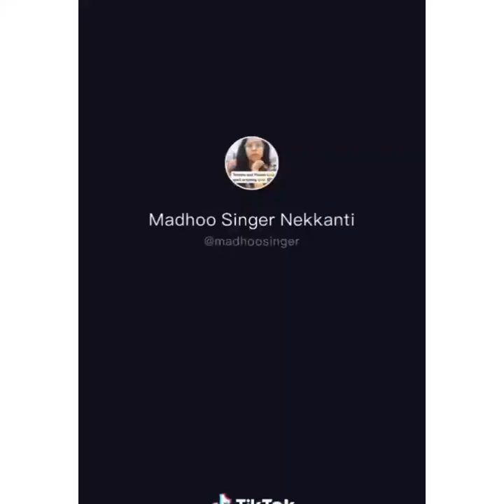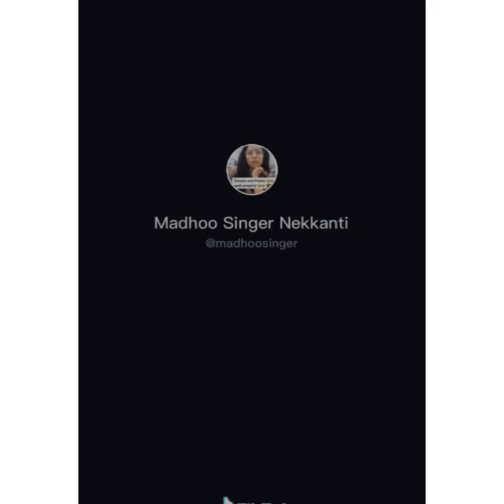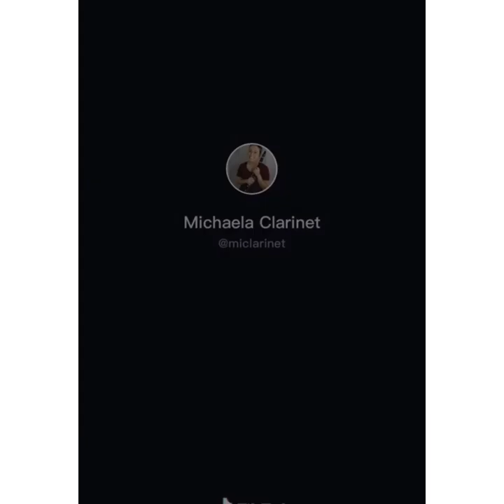CUTE CAT VİDEOS #1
cats meowing,
cat videos,
cat noises,
cat sounds,
catching a predator,
cat games,
catfish,
cat vibing,
cat meowing,
cat stevens,
cat asmr,
cat acne,
a cat named bob,
a cat song,
a cat sound,
a cat in paris,
a cat in heat,
a cat playing roblox,
a cat noise,
cat bop bop bop,
cat brain freeze,
cat burns tail,
catboy,
cat bongo,
cat bites other cat,
cat blanc,
cat bui cuoc doi,
b category,
b category pharmacy diploma in bangladesh,
b catenin,
b cat piano,
b category pharmacy diploma in pakistan,
b category pharmacy,
b catenin wnt pathway,
b catenin pathway,
cat cartoon,
cat crying,
cat cucumber,
cat coughing,
cat call,
cat chirping,
cat came back,
cat cafe,
c cat family,
c category pharmacy course,
c cat trance,
cc catch,
c cat gaming,
c category pharmacy,
c cat song,
c catch me outside,
cat dog,
cat dancing meme,
cat daddy dance,
cat dance,
cat dog theme song,
cat deep meow,
cat drone,
cat drawing,
d cat lick de butter,
d category jobs in canada,
d cattle farm,
d cat like that,
d cat song,
d category visa,
d category rally,
d carter,
cat eating,
cat entertainment,
cat eye,
cat eating watermelon,
cat eye nails,
cat eating ice cream,
cat eating sausage,
cat ear cleaning,
e cats,
e catamaran,
e cattle truck,
e cat meme,
e catalogue,
e catalog,
e chat,
e catering,
cat fails,
cat funny videos,
cat falls,
cat fish game,
cat fart,
cat funny,
cat from hell,
afcat,
afcat 2 2020,
afcat syllabus,
afcat preparation,
afcat 2020,
afcat english,
afcat maths,
afcat reasoning,
cat growling,
cat grooming,
cat girl,
cat giving birth,
cat gun,
cat goes fishing,
cat gags,
g cat man,
g catt eng,
g cat eng,
g catt eng tiktok,
g cat charmer,
g cat catamaran,
g cat sailboat,
g cat 5.7,
cat hissing,
cat house,
cat halloween makeup,
cat hunting,
cat having a seizure,
cat high five,
cat hairball,
cat head bobbing,
h cat harness,
hcat car,
h catherine benguigui,
h category custom pass,
h category colonies in delhi,
h cat valentine,
h catalyst,
d&h cattle company,
cat in heat,
cat im a kitty cat,
cat in the hat full movie,
cat in the cradle,
cat in the hat in the bathroom,
cat in the hat movie,
cat island,
i catch a grenade for you,
i catch you if you fall,
i catfished my sister,
i catfished my boyfriend,
i catfished my daughter,
i catfished the kkk,
i cato sicarius,
i catfished my friend,
cat jam,
cat johnson,
cat jump fail,
cat jumps into fan,
cat jump,
cat jumpscare,
cat jumps over gate,
cat jamming to home depot,
j cat beauty,
j cat pris metal chrome eye mousse swatches,
j cat beauty aquasurance compact foundation,
j cat da savage,
j cats big dogs,
j cat beauty dia and noche,
j cat eyelash curler,
j cat beauty highlighter,
cat kneading,
cat killer,
cat kills dog,
cat keyboard,
cat kisses owner,
cat kills snake,
cat kiss,
cat kids,
k catalog,
k cat nanana,
k carter,
k cartel,
k cartoon,
k cartier,
k cat my destiny,
k carter bey,
cat lady,
cat litter,
cat language,
cat licking your birthday cake,
cat laser,
cat lick,
cat listening to classical music,
cat lullaby,
l catches light,
l catterton,
l touches misa,
l cat car,
l catch kira,
l touches lights foot,
l cat drama,
l touches the death note,
cat music,
cat mouth noise,
cat meffan,
cat meow sounds,
cat mario,
cat mouse game,
cat massage,
m cat test,
m cats,
m cat exam,
m cat song,
m cat live,
m catholic prep,
m catering and fine foods,
mcat exam in hindi,
cat noir,
cat noir and ladybug find out who they are,
cat ninja,
cat noir song,
cat noir transformation,
cat no banana,
n cat meme,
n cat 50 cent,
n catches light,
n cat n chicken,
n cat 10 hours,
n cat unboxing,
n catch reshiram,
n catalan number,
cat opening mouth meme,
cat on catnip,
cat on attack,
cat on roomba,
cat on memory foam,
cat on a hot tin roof,
cat on plane,
cat on mars,
o cat de bun,
o catch a cheater,
o cat island,
o cat ma simt de fericit,
o catatau,
o carol,
osati osati,
o cati cati re,
cat pop,
cat purring,
cat power,
cat party,
cat playing piano,
cat piano,
cat popping mouth,
cat purring asmr,
p cat dolls,
p gatcomb,
p gateway,
p cat voice,
p gattu battu,
p catch,
p cates,
p catfish,
cat quest,
cat quest 2,
cat quest switch,
cat quest 2 review,
cat quest review,
cat quest 2 gameplay,
cat quest 2 trailer,
cat quest trailer,
q catch 74 series,
q cats,
q catch,
q cats impractical jokers,
q catch 87 series,
q catch 87,
q catching fire,
q catch squeeze chute,
cat relaxing music,
cat rescue,
cat roomba,
cat rave,
cat rubber band,
cat raised by dog,
cat riding roomba,
cat repellent,
r cat ekg,
r cathey gambia,
r categorical variable,
r caton,
r catch error,
r categorical variable regression,
r cat new line,
r cat ekg badge,
cat song,
cat stevens wild world,
cat stevens father and son,
cat screaming,
cat smells sour cream,
cat stevens peace train,
s carter,
s carter inches,
s carter and bubbles,
s carter 2020,
s carter lollipop,
s cartoon
s carter ft bubbles
s carter inches clean